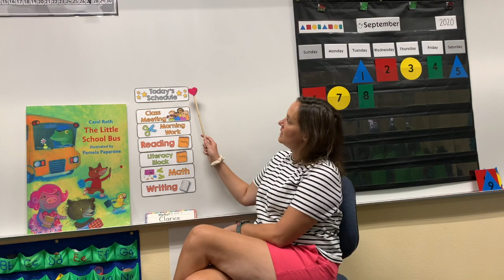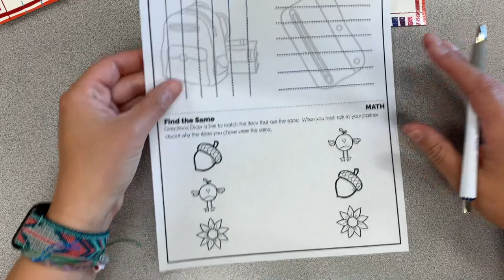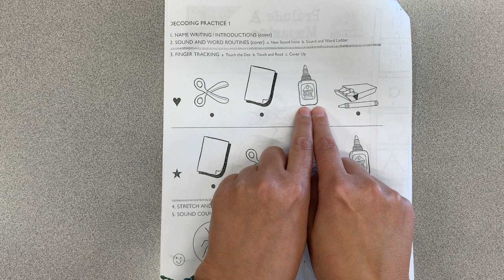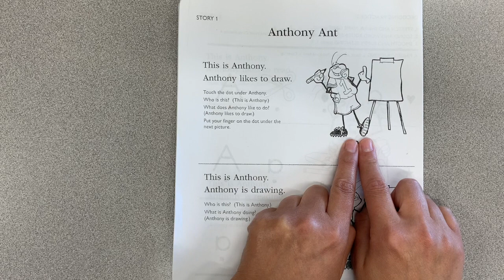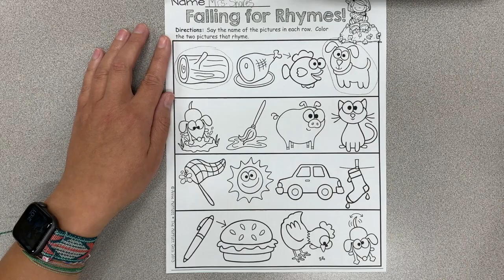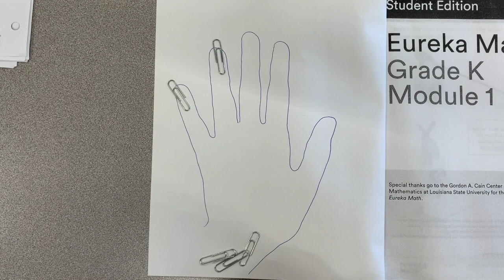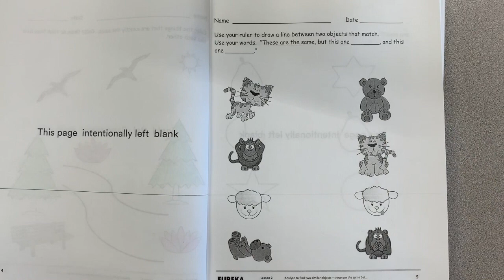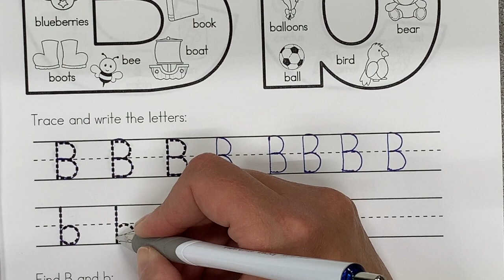Sept 9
This video is about Sept 9